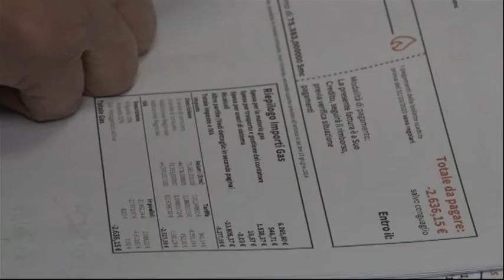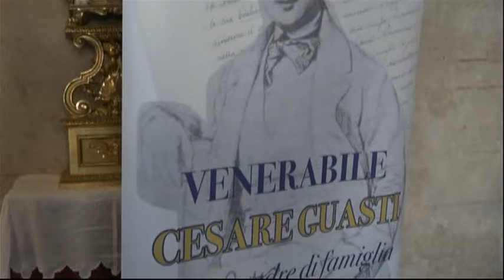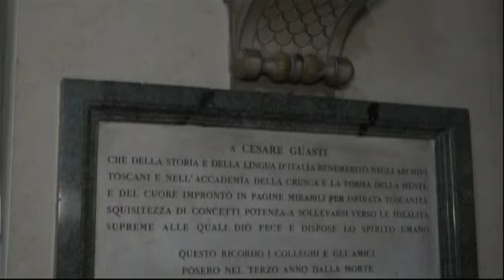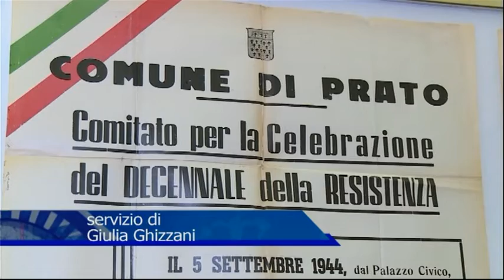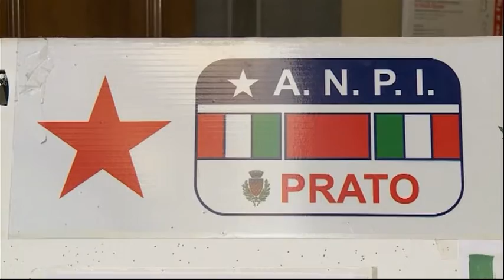Telegiornale del giorno del 02/09/22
Ecco il sommario:
➤ Caro energia, Astri propone: “Stop del distretto tessile per un giorno in segno di protesta. Intanto dal Mise 10 milioni per le imprese.
➤ Prato celebra i 200 anni dalla nascita di Cesare Guasti: ecco il programma. E il Pretorio realizzerà una mostra.
➤ Al via il calendario di iniziative dedicato al 78° anniversario della Liberazione.
➤ Arriva anche a Prato La Finestra di Jacopo, da cui “piovono” doni ai bambini più bisognosi.